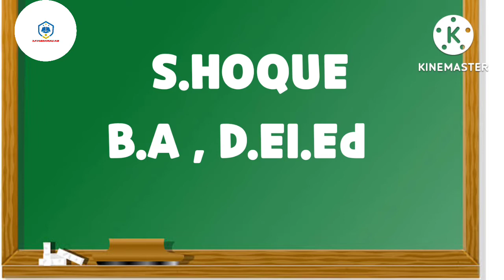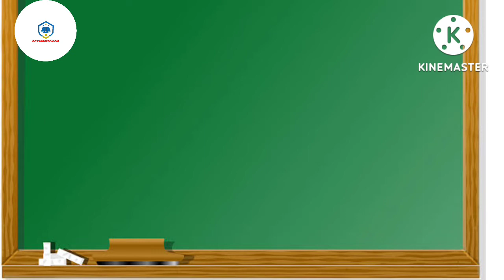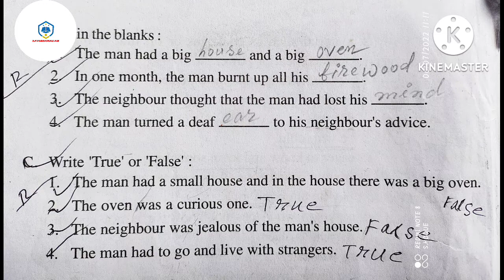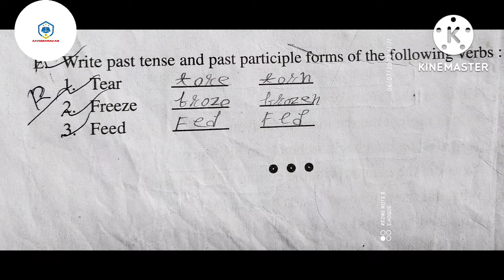Class 4 english chapter 1 worksheet || Class 4 english lesson 1 The big oven exercise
Class 4 English  Lesson 1 || The Big Oven Exercise || New English Reader 4 || Part 2

(SH PORHASHALI AJB)
Dear students (SH PORHASHALI AJB) মই S. Hoque এ তোমালোক সকলোকে মোৰ চেনেল টো লৈ স্বাগত জনাইছোঁ। আজি মই এই video খনত তোমালোকৰ কাৰণে লৈ আহিছোঁ তোমালোকৰ ক্লাছ 4 ৰ new english reader  paitthoputhi খনৰ lesson number 1ৰ The Big Oven নামৰ পাঠ টোৰ EXERCISES কেই টা।
ইয়াত তোমালোকে পাঠ টোৰ EXERCISES কেইটাৰ answers ৰ বিষয়ে জানিব পাৰিবা লগতে কিছু words meaning ও জানিব পাৰিবা
মোৰ video খন চাই যদি তোমালোকক ভাল লাগে তেনেহলে এটা like কৰি দিবা আৰু comments ও কৰিবা আৰু যদি তোমালোকৰ বন্ধু বান্ধবী থাকে তেনেহলে share ও কৰি দিবা আৰু যদি কোনো ঠাইত কিবা ভুল দেখা পোৱা, তেনেহলে সেইটোও দেখুৱাই দিবলৈ নাপাহৰিব ।

( SH PORHASHALI AJB )
channel owner
My name is Samiul Hoque (B.A, D.El.Ed, PGDCA)
Assistant teacher of a institute
My whatsapp number is 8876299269